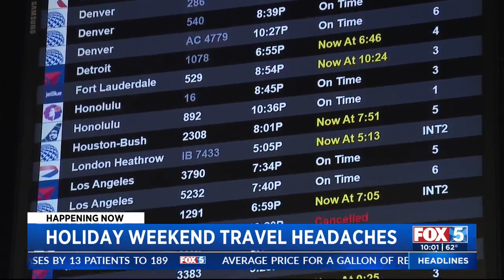Flight Cancelations, Delays Cause Issues For Memorial Day Travelers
As millions travel this Memorial Day weekend, flight cancellations and delays are having an impact on travelers coming through San Diego.